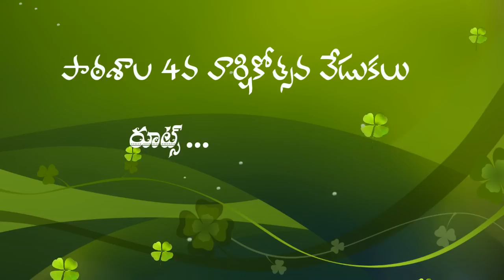Patasala Roots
Patasala vidhyarthula telugu naatika